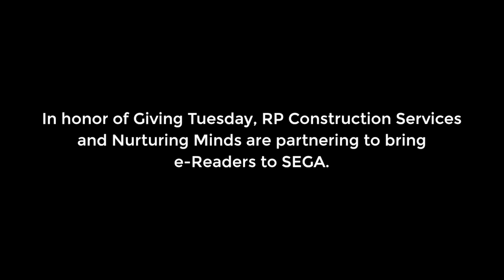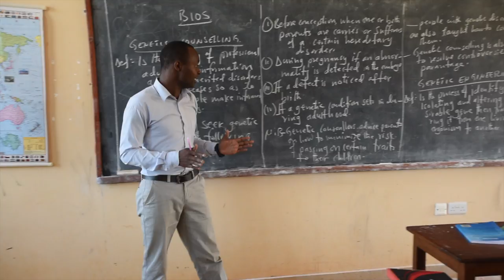Giving Tuesday | Help us build a brighter future.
This is the solar-powered SEGA Girls’ School in Morogoro, Tanzania.

Funded by U.S.-based non-profit Nurturing Minds, SEGA provides quality education and life skills for impoverished, at-risk girls.

In honor of Giving Tuesday, Nurturing Minds and RP Construction Services are working to bring e-Readers to SEGA.

E-Readers will provide the opportunity for students to become active learners through technology, while improving reading and vocabulary skills to fuel academic success.

Together we can create a brighter future for SEGA students.